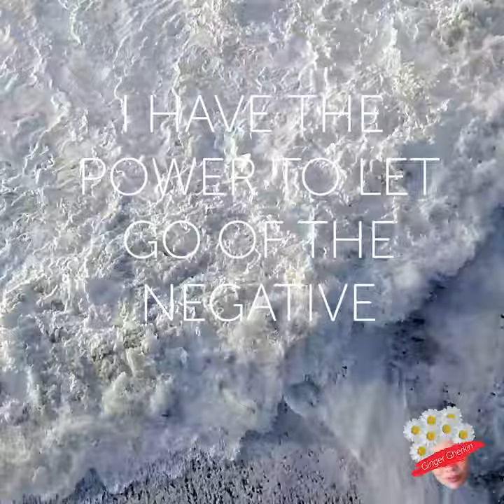Inspirational Affirmations for Women. The Power of Positive Thoughts! 30 Seconds of Zen #6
Welcome to Inspirational Affirmations with Ginger Gherkin. Listen to the soothing sound of the meditative music and repeat the affirmations Have a beautiful day! New Inspirational Affirmations video posted every Monday and always with a beautiful ocean scene!